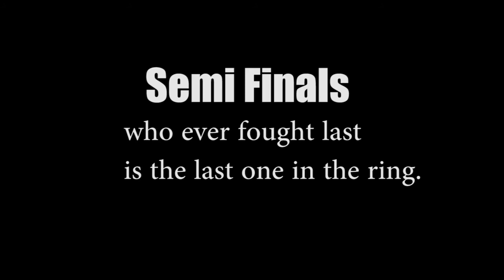Winners Tournament mastatournament 11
Where the Best of Xenoverse 2 compete.

All leading to dbxenosaga.